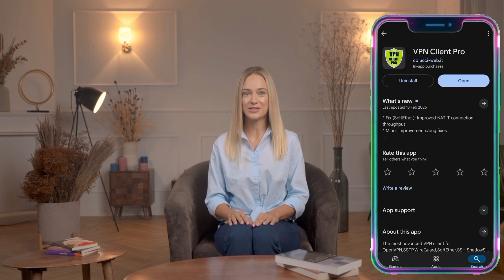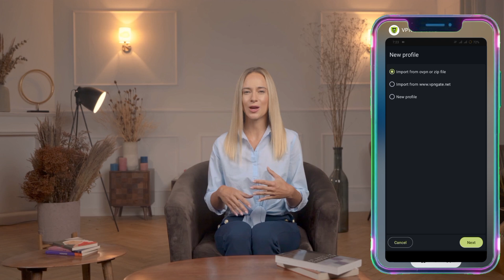Fast and unlimited VPN | Set Up VPN Pro in Minutes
In this video, we explore how to set up and use VPN Pro, a versatile VPN app that supports multiple protocols like WireGuard, OpenVPN, and Shadowsocks. Learn step-by-step how to download, install, and configure the app to secure your browsing and protect your online privacy. Whether you’re a beginner or a tech enthusiast, this tutorial has something for everyone.

   ▶️ 125tech.online